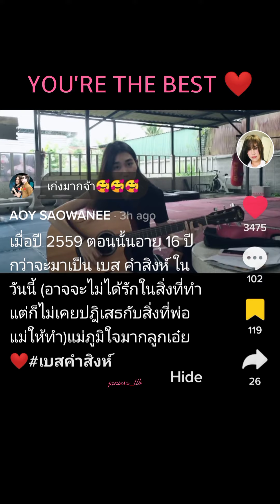กว่าจะมาเป็น เบสคำสิงห์ ในวันนี้ (อาจจะไม่ได้รักในสิ่งที่ทำ แต่ไม่เคยปฎิเสธกับสิ่งที่พ่อแม่ให้ทำ) ❤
เมื่อปี 2559 ตอนนั้นอายุ 16 ปี กว่าจะมาเป็น เบส คำสิงห์ ในวันนี้ (อาจจะไม่ได้รักในสิ่งที่ทำ แต่ไม่เคยปฎิเสธกับสิ่งที่พ่อแม่ให้ทำ) แม่ภูมิใจมากลูกเอ๋ย ❤
อ่านไปฟังเพลงไปมันซึ้งใจจนน้ำตาไหลเลยจริงๆ 🥺😢😭

ภูมิใจกับพ่อบาสแม่อ้อยมากๆที่มีลูกสาว
ที่ดีและเก่งมากๆแบบน้องเบส ❤

อยากจะบอกว่าพวกเรารักและภูมิใจในตัวหนูมากๆเลยน้องเบสคนเก่งของ FC💗 พวกเราจะอยู่ตรงนี้เสมอ จะค่อยอยู่เคียงข้างเป็นกำลังใจให้หนู และ support หนูตลอดไปน้องเบส loyeyoumybest 😘💗

Cr. tiktok แม้อ้อย